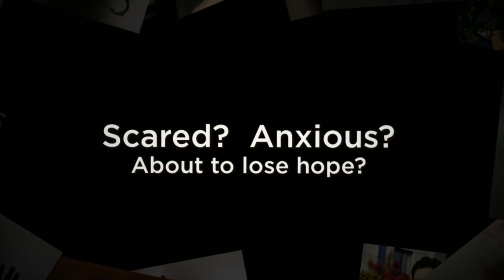Criminal Defense Lawyer Montgomery County PA 610 680 7842